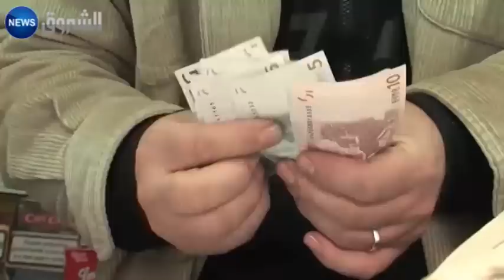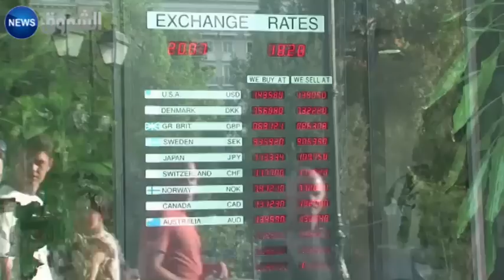سوق السكوار للعملة الصعبة .. "العلبة السوداء" !